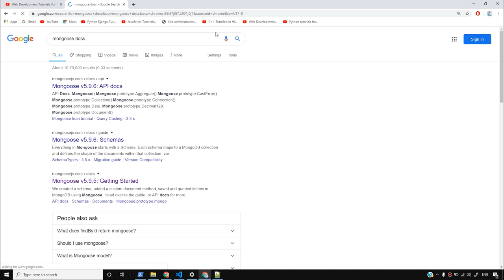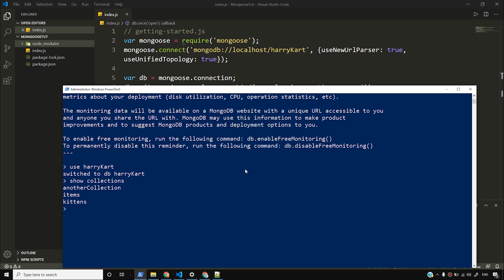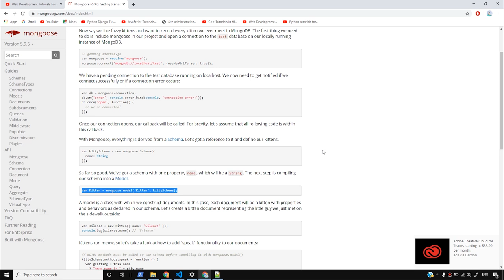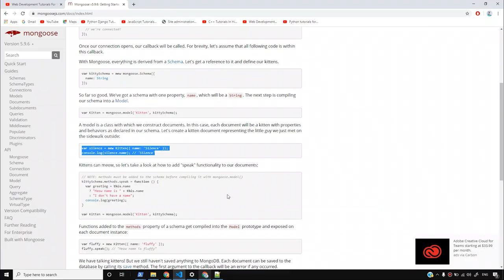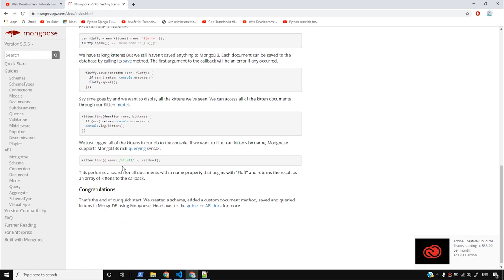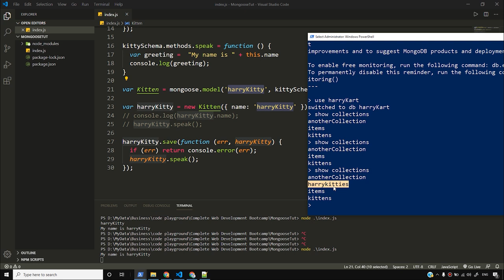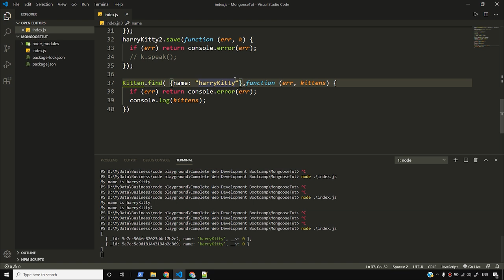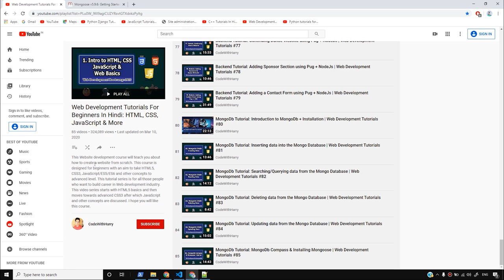MongoDb Tutorial: Using Mongoose in NodeJs | Web Development Tutorials #86